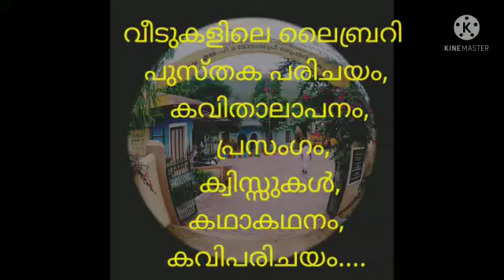വായനാവാരാചരണം 2021,GLPS THIRDCAMP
എൽകെജി മുതൽ നാലാം ക്ലാസ് വരെയുള്ള കുട്ടികൾക്കായി വിവിധ തരം വായനാ പ്രവർത്തനങ്ങളുമായി 2021 ജൂൺ 19 മുതൽ ജൂൺ 25 വരെ വായനാവാരാചരണം